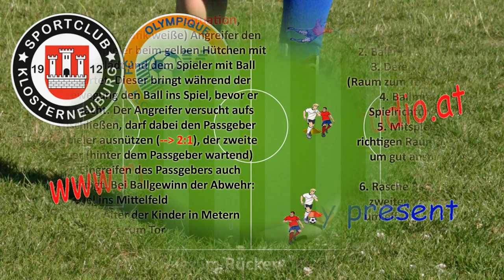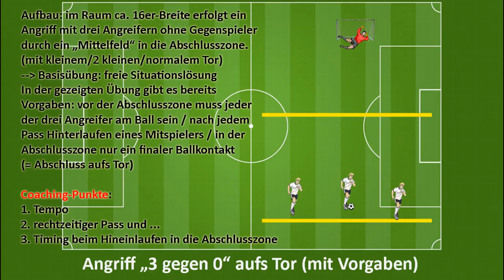2 gegen 2 und 3 gegen 0 ...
... vom Training der SG Klosterneuburg Unter 9 am 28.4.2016